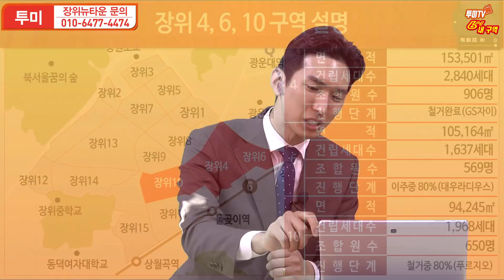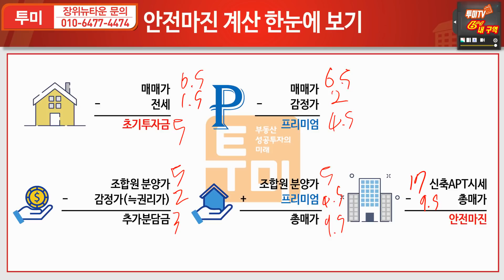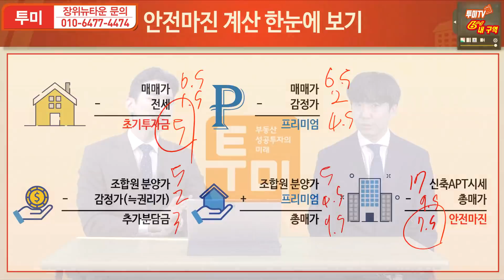김제경 소장도 탐내는 재개발 구역? 장위뉴타운 14, 15구역[투미TV/ 6시 내구역]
오늘은 오랜만에 6시 내구역 소식입니다.

지금 급변하고 있으며 저평가 받고 있는 장위뉴타운! 그 중에서도 가장 핫한 14, 15구역을 소개해드리고자 합니다.
온갖 재개발이 혼재해 있기 때문에 많은 관심을 받고 있는 구역이기도 한데요.

상계뉴타운보다 뛰어난 입지임에도 저렴하게 투자할 수 있는 장위뉴타운 14, 15구역을 빠르고 정확하게 체크해보겠습니다.

[클래스101] 저 아파트는 왜 비쌀까? '아파트 실전 투자' 비법

[어스얼라이언스]김제경 소장과 함께하는 부동산 투자 프리미엄 멤버쉽

[네이버 카페]부동산 성공투자의 미래! 투미부동산컨설팅